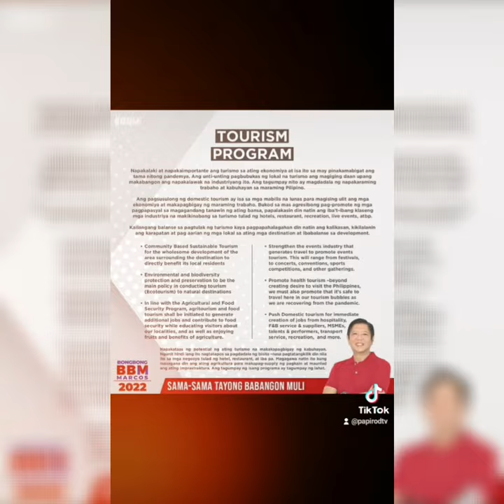Solid BBM-SARA tayo✌👊🇵🇭| Papirod ChiLLBoY